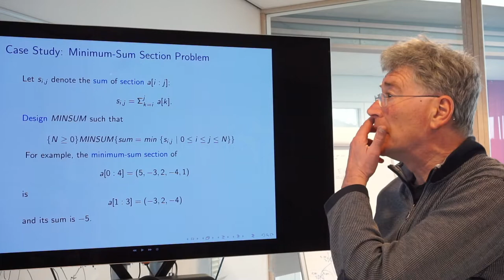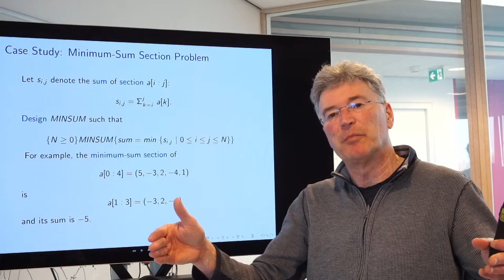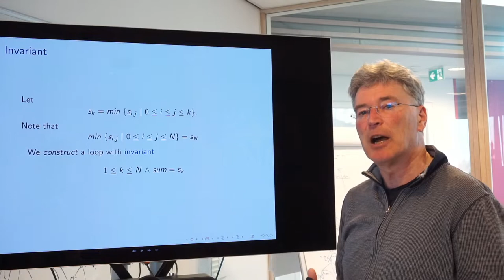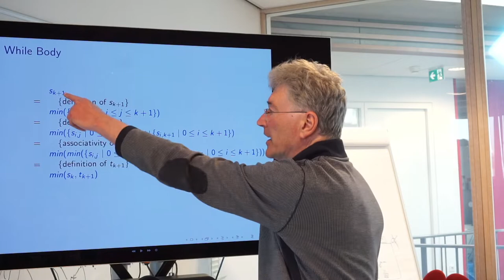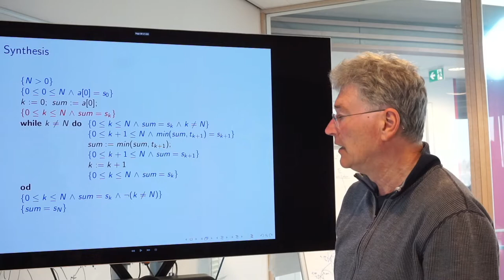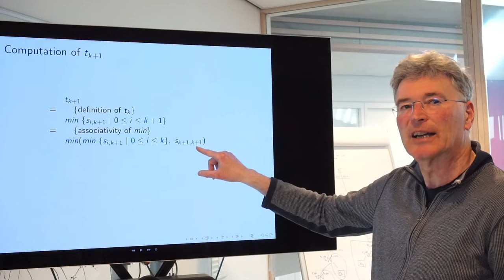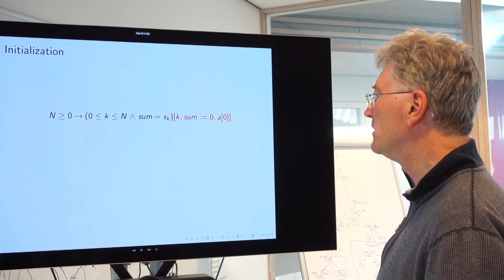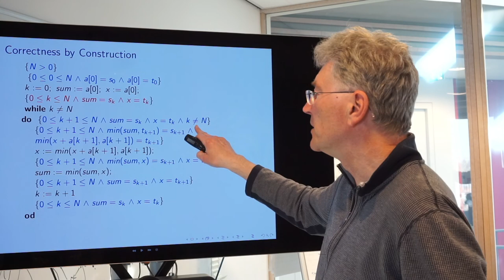Programmacorrectheid (College 5/12, deel 2/2)